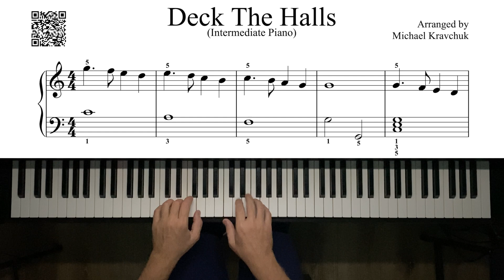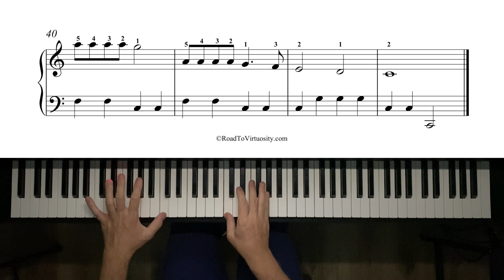Deck The Halls - Intermediate Piano Arrangement - Performed by Michael Kravchuk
Deck The Halls - Intermediate Piano Arrangement No. 1
Arranged and Performed by Michael Kravchuk